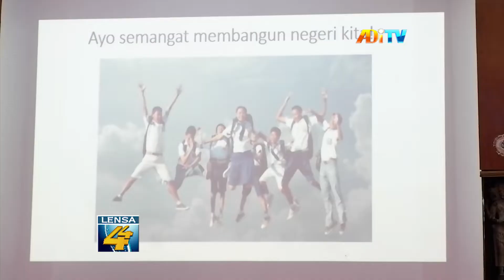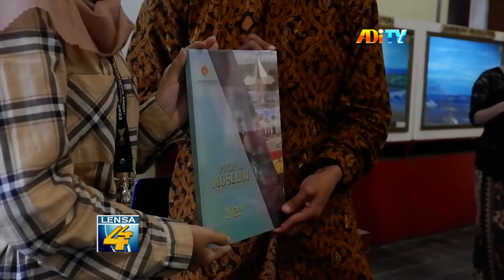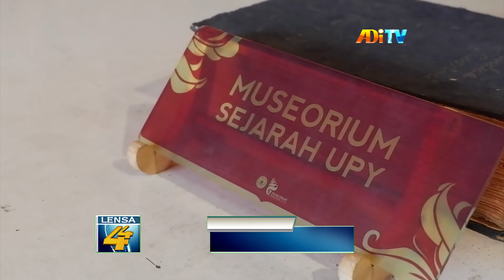DIALOG SEJARAH, UPAYA TUMBUHKAN SEMANGAT JUANG PAHLAWAN BAGI GENERASI MUDA